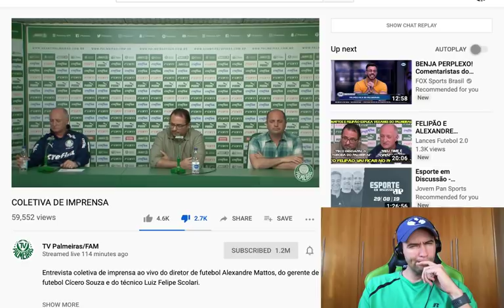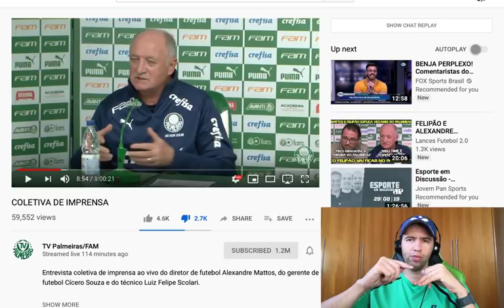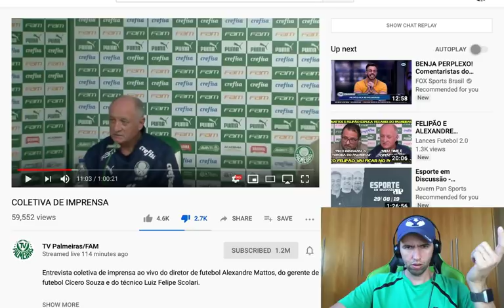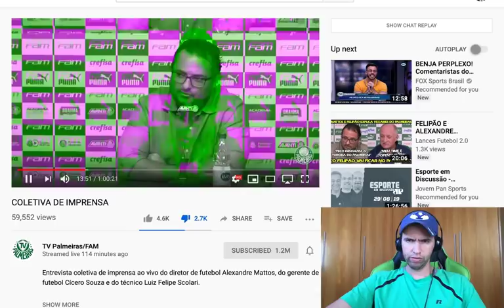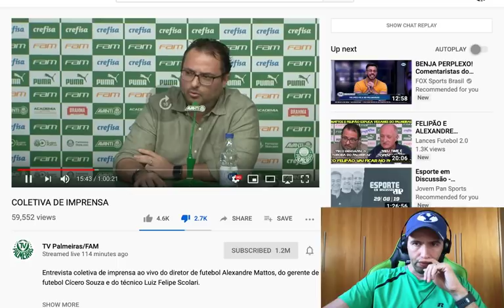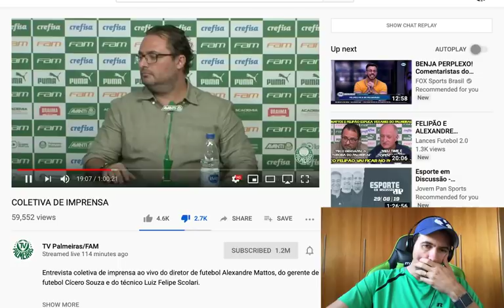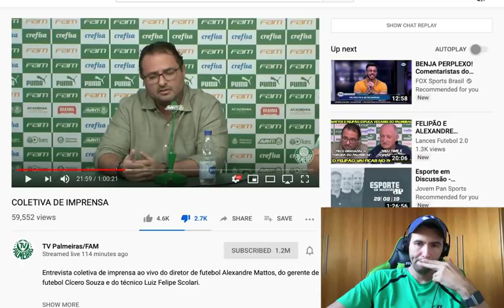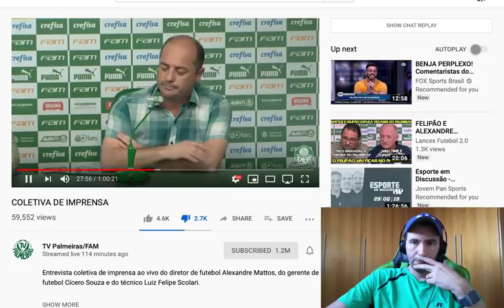REACT - Coletiva Desastrosa de 29-08-2019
Deixe sua cornetada nos comentários sobre o que aconteceu hoje no CT do Palmeiras.